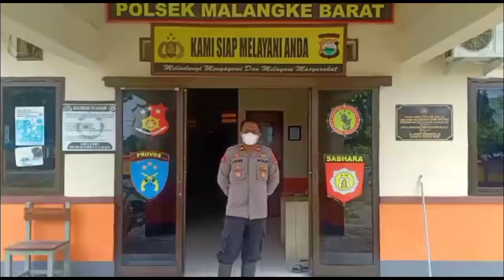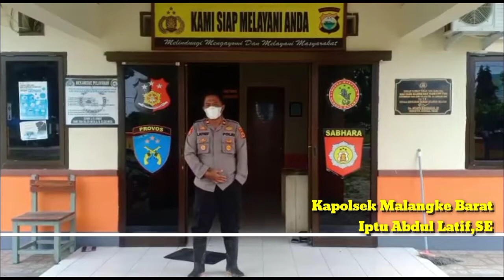Kapolsek Malangke Barat Terjun Langsung Bantu Warga Perbaiki Tanggul Jebol Akibat Banjir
Kapolsek Malangke Barat Bantu Warga Terdampak Banjir di Desa Pombakka

Poros Sulsel Luwu Utara---Desa Pombakka  terendam banjir Kapolsek Malangke Barat langsung bergerak kelokasi menyerahkan bantuan BBM dan sembako serta membantu evakuasi.

Kapolsek Malangke Barat Iptu Abdul Latif,SE memimpin kegiatan gotong royong jebolnya tanggul penahan air di Welang Pellang desa Pombakka kecamatan Malangke Barat kabupaten Luwu  utara. Sabtu 12/3/2022 sekitar pukul 08.30 Wita

Sebagai akibat jebolnya tanggul tersebut, maka satu dusun warga desa Pombakka terendam air, termasuk lahan pertanian dan lahan perkebunan milik masyarakat.

"Bahwa jebolnya tanggul tersebut, kegiatan gotong royong dilakukan setiap hari sudah memasuki hari ke 23 (dua puluh tiga) dan sekitar  kurang lebih 70 ( tujuh puluh) orang ikut membantu" jelas Kapolsek Malangke Barat kepada awak media

Didampingi Bhabinkamtibmas
Bripka Syamsul Bahri,Kapolsek Malangke Barat menyerahkan bantuan berupa BBM (solar) bersama sembako sebagai bentuk kepedulian kepada warga yang tertimpa bencana.

"Untuk menuju tempat gotong royong jika melalui akses perahu maka harus melawati lorong lorong sungai anak cabang sungai Rongkong yang ada di Desa Wara, ungkapnya.

Adapun kegiatan tersebut berakhir hingga pukul 17.30,"tutupnya.